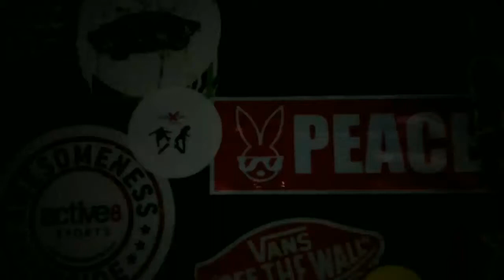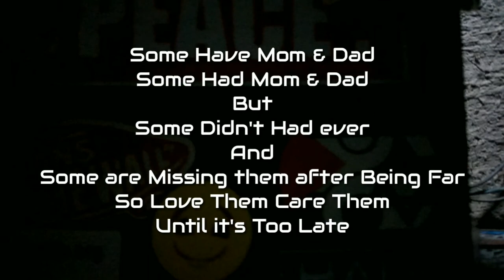Aama Buwa - MC Khukuri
It's a Song on a relationship between Mom,Dad & Son
Instrumental:- XXX by NRK
Don't forget that The Recording is done on Phone so there will be lil bit of Sound problem